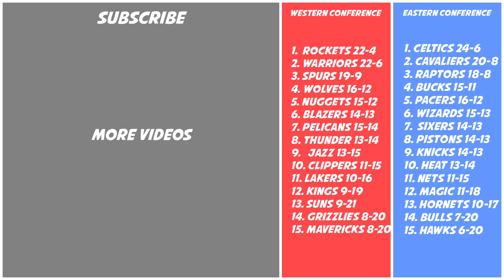IMPORTANT GORDON HAYWARD UPDATE | CHRIS PAUL ON ROCKETS ISN'T FAIR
- Gordon Hayward is getting closer and closer to making his return for the Boston Celtics!

- Chris Paul and James Harden on the same team isn’t fair.
Recapping all the games and news from day 58 of the 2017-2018 NBA season.